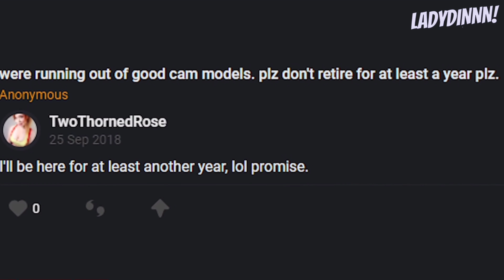MELISSA TURNER. AKSI BRUTAL SEORANG MODEL COSPLAY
melissa turner seorang model cosplay dan camgirl yang terkenal. namun semuanya harus hancur karena kesalahannya sendiri.  bagaimana kisah lengkapnya? tanpa basa basi lama lama kita langsung masuk ke ceritanya ya.